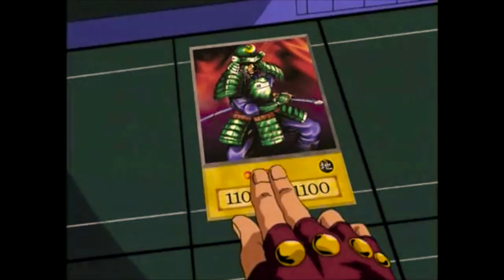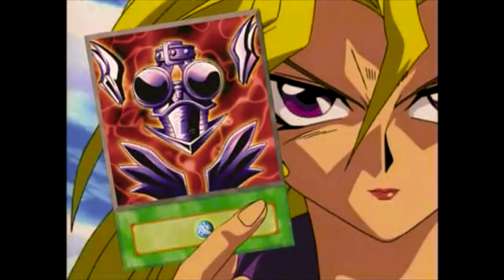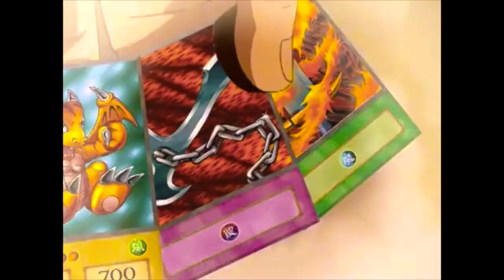Fun Fun Time S1E6